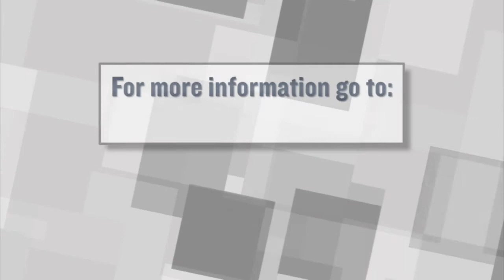Rep. Pascrell Says Republicans Won't Accomplish Anything by Forcing a Shutdown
Congressman Bill Pascrell Jr. (D-9) says Democrats won't agree to dismantle the Affordable Care Act so Republicans won't be able to do that by threatening or causing a government shutdown. For more New Jersey news, visit NJ Today